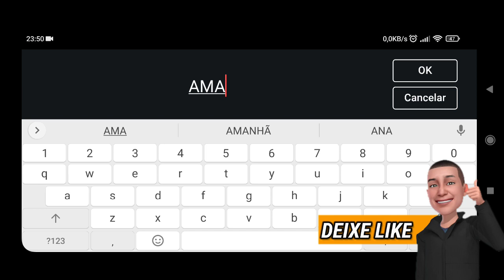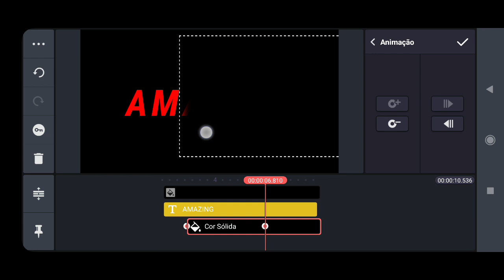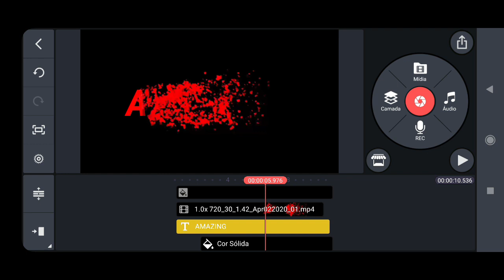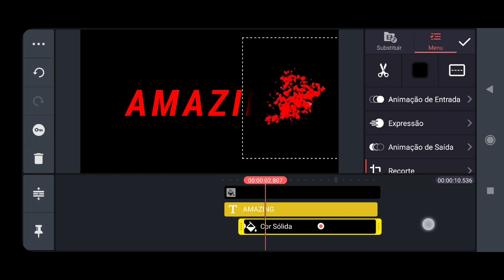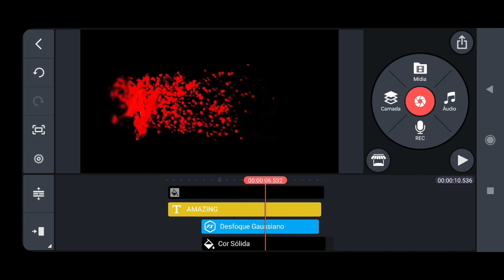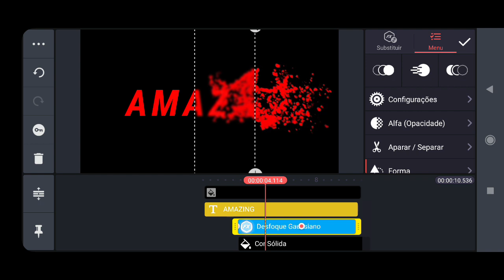📷Como FAZER uma introdução de EFEITOS de NOMES no Kinemaster | Tutorial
Como FAZER uma introdução de EFEITOS de NOMES no Kinemaster

🌠Aprenda Hoje Mesmo🌠💲

🚀Método Home Office - Aprenda e Faça sua renda em casa👉
🚀Tudo que você precisa saber para bombar seus vídeos no Instagram

Gostou do vídeo e quer  continuar nos apoiando e só seguir os passos abaixo:

📌2ºDeixe seu like 😊 🎬 QUE DEMAIS❗

00:00

📝Seu Comentário Bacana no vídeo vale 💓 super especial🙇

🚨Assista Outros Vídeos Podem Ajudar🚨

✨🙏 BOAS EDIÇÕES ✨🙏